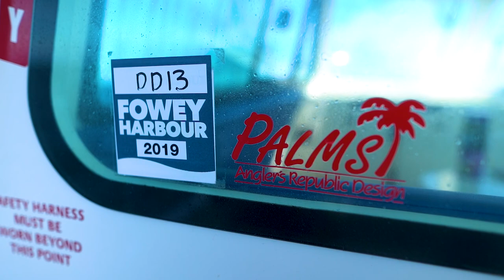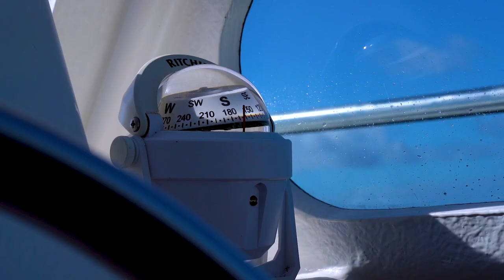Fishing For Blue Sharks!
Find more info on all the products featured in the video

At the end of August we headed down to Fowey in Cornwall and boarded the Borlewen II, skippered by Dan Gummow, in search of Blue Sharks!

To find out how we got on watch this latest ADTV instalment.